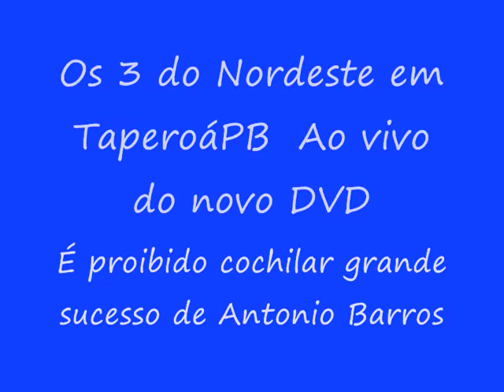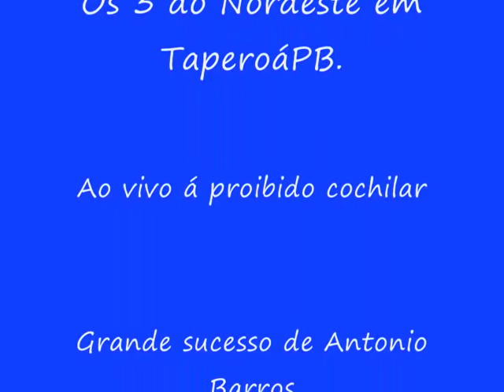Os 3 do Nordeste- É proibido cochilar.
Os 3 do Nordeste, em Taperoá-PB. música de grande sucesso de Antonio Barros.
Parafuso-Adriano e Deda, o verdadeiro forró autêntico um dos melhores trio de forró do Brasil.
Ano do Centenário de Luiz Gonzaga 1912+2012.
Postado por José Guilherme um divulgador de cultura.